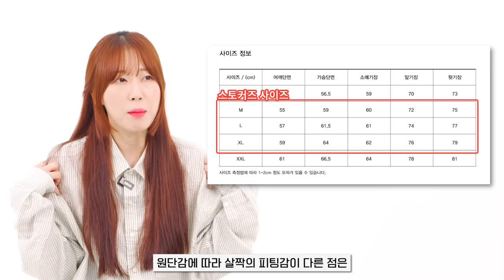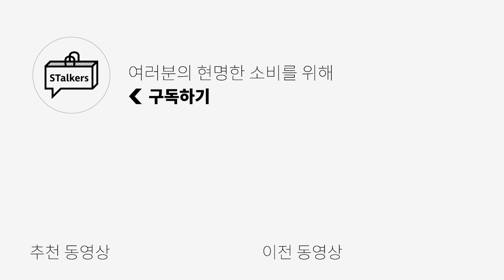발매특가✅️ 제대로 만든 스트라이프 셔츠 공개합니다!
1. 켄싱텀 셔츠

2. 소호 셔츠

*스토커즈 X 유니온블루 콜라보 스트라이프 셔츠는 9월 20일 수요일 오후 1시!
무신사에서 판매될 예정입니다.*

스토커즈 콜라보 제품은 *9월 20일 수요일 오후 6시 유튜브 라이브*에서
궁금하신 정보들, 체형별 사이즈 직접 소통하면서 알려드릴게요!

0:00 오프닝
0:32 스토커즈의 스트라이프 셔츠 제작기
1:38 결국 샘플 실물 확인했는데?
2:10 켄싱턴 무드를 담고 있는 셔츠
3:25 소호 무드를 담고 있는 셔츠
4:35 스토커즈 팀원들의 체형별 사이즈 체크
5:17 켄싱턴 코디 당연히 준비했습니다!
6:47 소호 코디도 빠질 수 없죠? 가보자고!
7:54 판매 일정 공지 & 라이브 날짜 알려드릴게요!